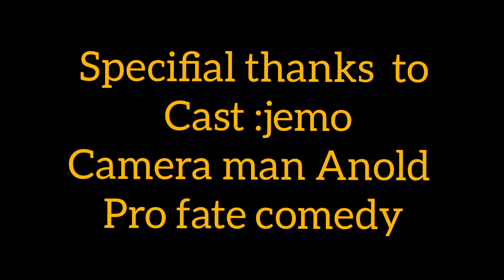mbogy ishatoka shopping Lavington